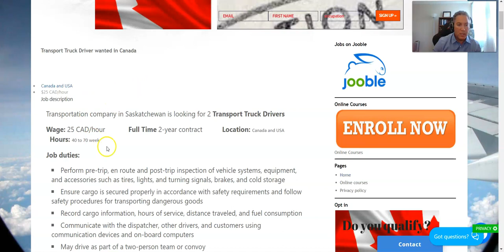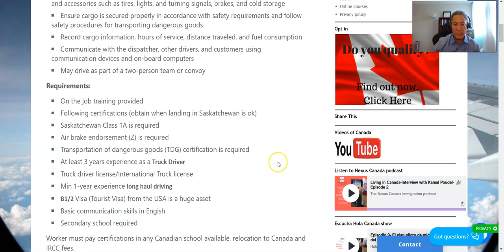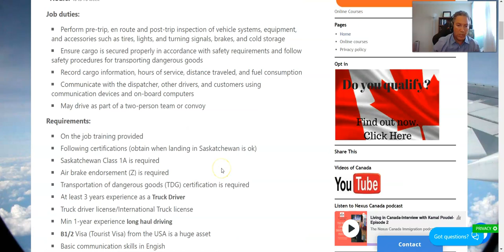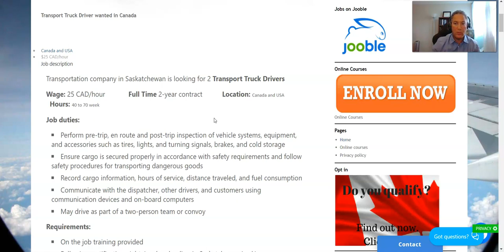Conductores de Camiones para Saskatchewan, Canada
Table of Contents:
0:05 - Intro
0:34 - Overview
1:19 - content
33:41 - Outro

Skype: nexuscanada

Please note that the RCIC is not obligated to answer any questions received from anyone other than existing clients. If you are not an existing client, your message may not be responded to. The RCIC's responses do not constitute legal advice. emigrar a canada inmigrar a canada latinos en canada vivir en canada calgary